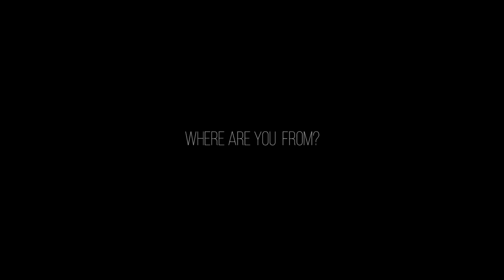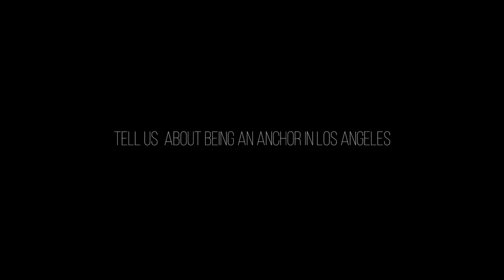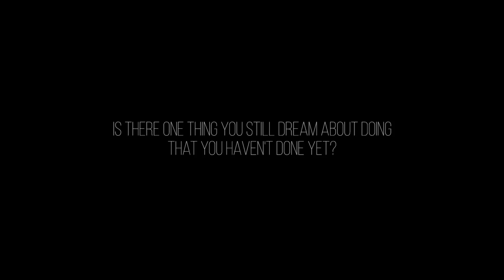Araksya Karapetyan - The US Armenian of the Month: Episode 1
Araksya Karapetyan is an Armenian- born American television personality and anchorwoman for the Los Angeles based KTTV Fox11’s Good Day L.A. During the 1990s, at the age of seven, her family decided to leave the homeland and move to the United States, after experiencing a devastating earthquake, a brewing conflict with Azerbaijan, and the demise of the Soviet Union. Karapetyan holds a Bachelor of Arts Degree in International Relations and Broadcast Journalism from Syracuse University’s S.I. Newhouse School of Public Communications.

Araksya Karapetyan plays an incredible role in the Armenian Diaspora, especially in the Los Angeles area. She is a constant advocate for Armenian people from all around the world; she uses her platform to carry on the stories of many Armenians and shares the beauty of her culture and heritage with all. She is passionate, a trailblazer, an inspiration, and a true proud Armenian. View her interview here and learn more about the sweet and incomparable Araksya Karapetyan.

The first US Armenians page gathering all the Armenians around the US since 2017.